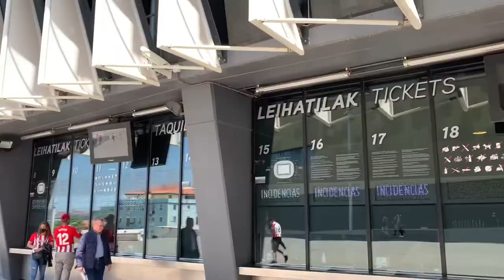🔴⚪️🏟 ASKERS: VLOG # 6: MI PRIMERA VEZ EN SAN MAMÉS ATHLETIC 0 VALENCIA 0